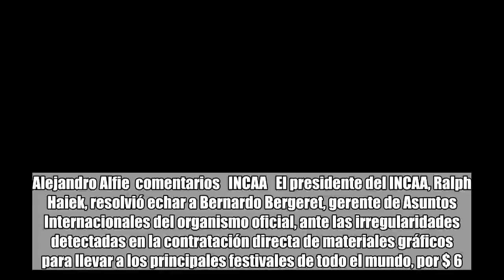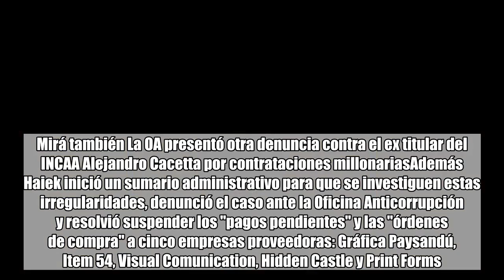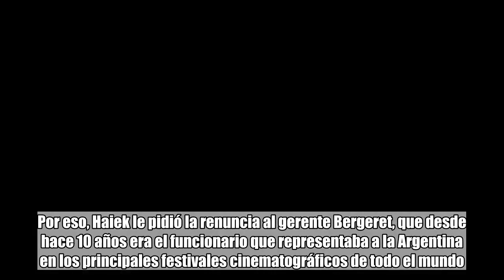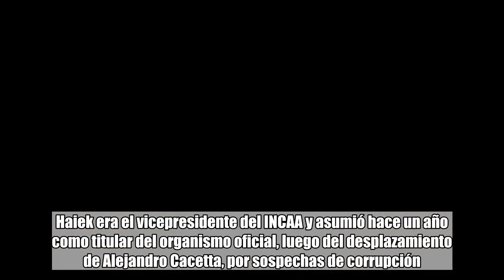Detectan gastos irregulares en el INCAA por 6,5 millones de pesos, y echan a un gerente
Alejandro Alfie  comentarios   INCAA   El presidente del INCAA, Ralph Haiek, resolvió echar a Bernardo Bergeret, gerente de Asuntos Internacionales del organismo oficial, ante las irregularidades detectadas en la contratación directa de materiales gráficos para llevar a los principales festivales de todo el mundo, por $ 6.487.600, entre enero y abril de este año.Por ejemplo, se detectó que había contratado la impresión de 20.000 trípticos para distribuir en los festivales de Cannes y Berlín, entre otros, "cuando todos sabemos que no hay manera de entregar más de 5.000 folletos en esos festivales", dijo una alta fuente del INCAA. "Ni siquiera controló que efectivamente se hubieran entregado esos 20.000 trípticos", añadió.El titular del organismo oficial también resolvió rescindir el contrato de Sandra Menichelli, abogada del INCAA que asesoraba en temas de compras; y suspendió por 30 días a Alejandro Righini, coordinador de la Gerencia de Internacionales, que era "quien hacía los pedidos de contratación irregulares", dijeron fuentes del INCAA.Mirá también La OA presentó otra denuncia contra el ex titular del INCAA Alejandro Cacetta por contrataciones millonariasAdemás Haiek inició un sumario administrativo para que se investiguen estas irregularidades, denunció el caso ante la Oficina Anticorrupción y resolvió suspender los "pagos pendientes" y las "órdenes de compra" a cinco empresas proveedoras: Gráfica Paysandú, Item 54, Visual Comunication, Hidden Castle y Print Forms. Por lo menos, "hasta que concluyan las averiguaciones administrativas pertinentes", según figura en la Resolución del INCAA, firmada por Haiek.El caso surgió por una denuncia anónima, que comenzó a circular el 11 de mayo por las redes sociales y llegó a las autoridades del INCAA, donde se mencionaban expedientes concretos del organismo oficial, con gastos en afiches, trípticos, postales y todo tipo de merchandising que se llevaba a los festivales, con cantidades "infladas", y que se facturaban adrede por montos menores a $ 500.000 para evitar los llamados a licitación.Mirá también Laura Alonso: "Venimos de un Estado de hipercorrupción y de cleptocracia"Según informó el canal de noticias TN -que divulgó este caso-, el sector que efectuó las compras irregulares fue la Gerencia de Relaciones Internacionales, que ahora está bajo investigación por malversación de fondos públicos. Por eso, Haiek le pidió la renuncia al gerente Bergeret, que desde hace 10 años era el funcionario que representaba a la Argentina en los principales festivales cinematográficos de todo el mundo. "Nuestra misión es convertir al INCAA en un organismo moderno, ágil y transparente", dijo una fuente cercana a Haiek. Y agregó: "Por lo tanto, cuando detectamos esta irregularidad, se tomó la decisión inmediata de desplazar a los funcionarios, abrimos el sumario interno y presentamos la denuncia ante la Oficina Anticorrupción".Haiek era el vicepresidente del INCAA y asumió hace un año como titular del organismo ofic